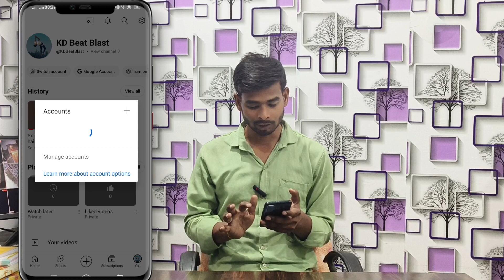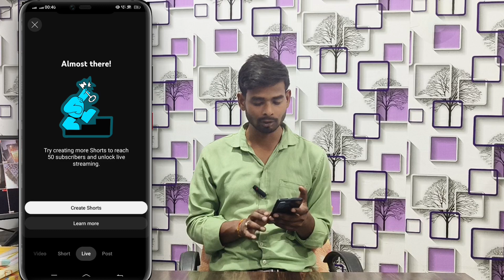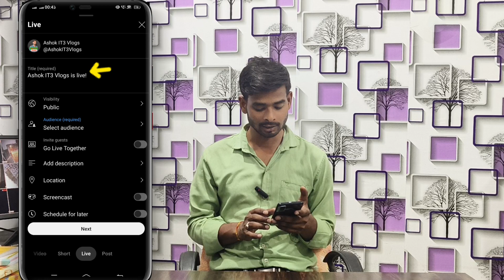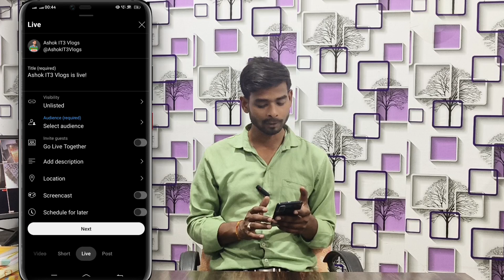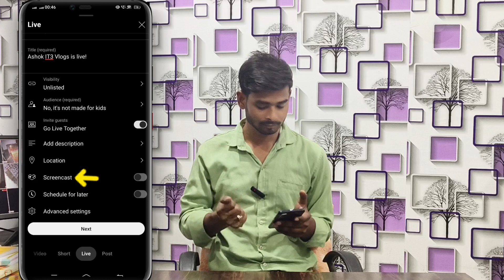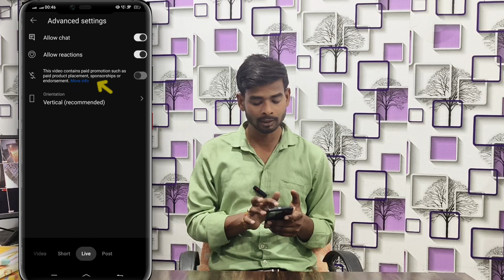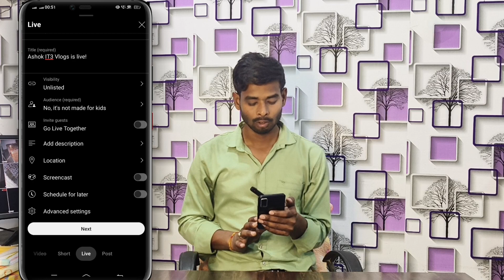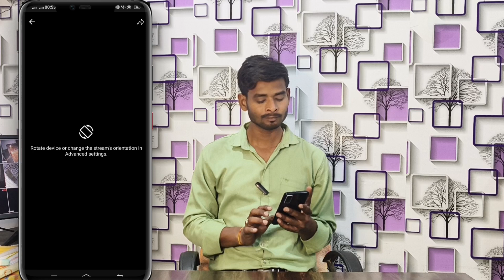YouTube pe pahli baar live stream 🔴 kaise karen full Settings Sikh lo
Your queries 👇🏻
youtube live stream kaise kare
youtube live stream setup
youtube live stream setup mobile
youtube live stream app
youtube live stream kaise kare laptop me
youtube live stream kaise kare mobile se
youtube live stream full screen problem
youtube live stream problems
youtube live stream setup tamil
youtube live stream setup telugu
youtube par pahli bar live kaise aaye
live kaise kare youtube
live kaise chalate hain
live kaise kare
live kaise aate hain
live kaise chalayen
live kaise aaye
live kaise dekhe
live kaise karte hain
live kaise banaen
live kaise aaye youtube par
live kaise aaye youtube par 2024
youtube par live kaise aaye short video
youtube par live kaise aaye gaming
youtube par live kaise aaye 24 hours